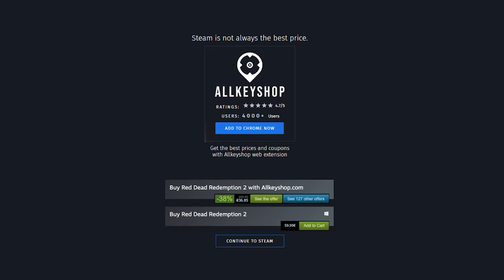Le migliori offerte per i JRPG games (PC, PS4, Xbox One)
0:00 Atelier Ryza
0:20 The Legend of Heroes
0:40 FINAL FANTASY VII
1:00 DRAGON BALL Z: KAKAROT
1:20 FINAL FANTASY III
1:40 FINAL FANTASY X/X-2 HD Remaster
2:00 CODE VEIN
2:20 DRAGON QUEST® XI
2:40 FINAL FANTASY XIV: Shadowbringers
3:00 NieR:Automata™

VINCI IL TUO GIOCO sul nostro sito web del negozio di ricompense